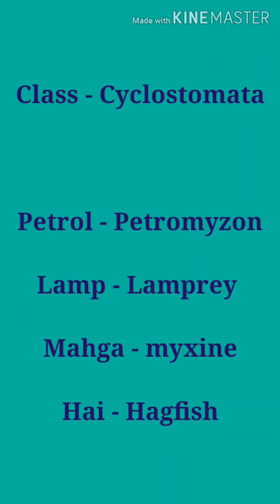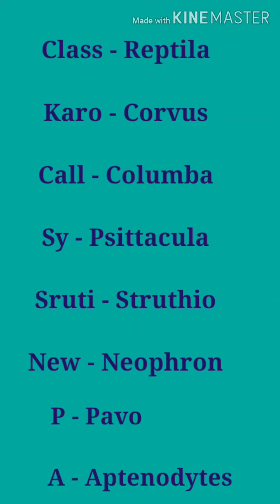Animal Kingdom Tricks For Neet / Vertebrates Tricks / Class 11 Biology / Neetcracker tricks